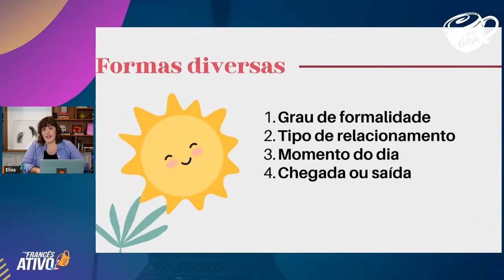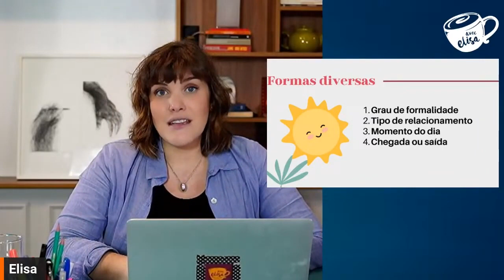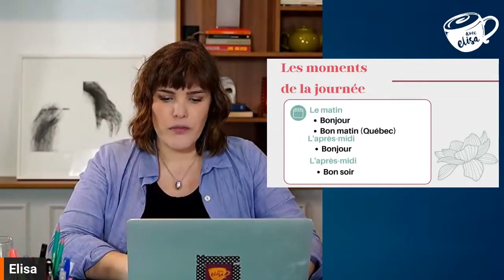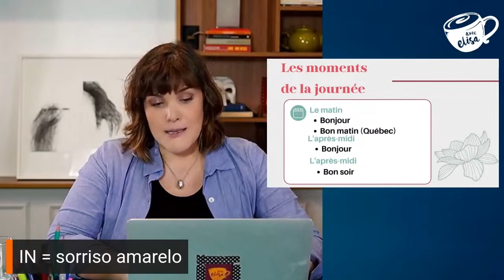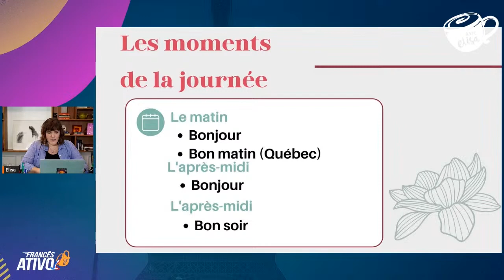Qual a LÓGICA dos CUMPRIMENTOS em francês?